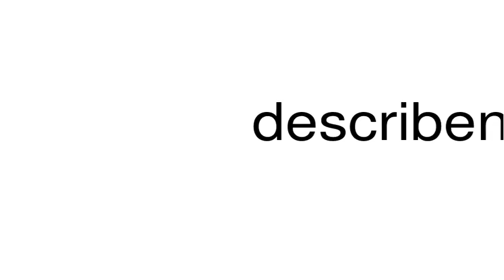How to pronounce describent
This is a satire channel. This is a satire channel. How to pronounce the word describent.